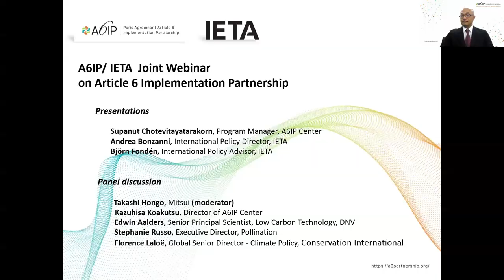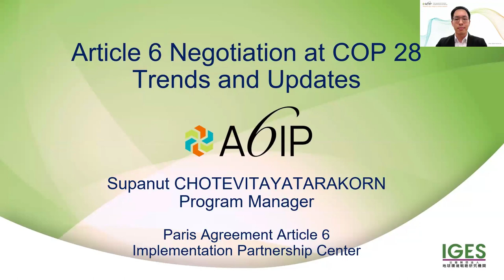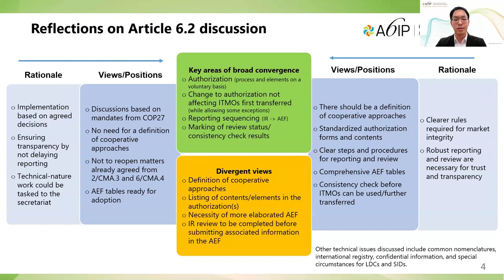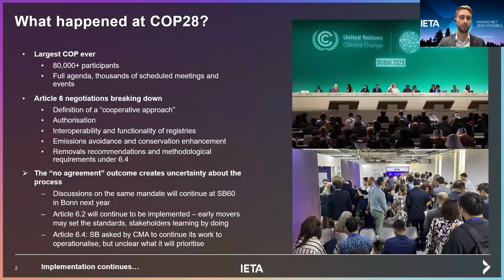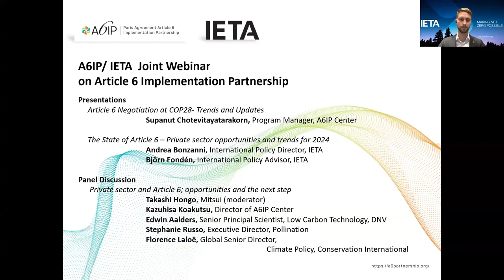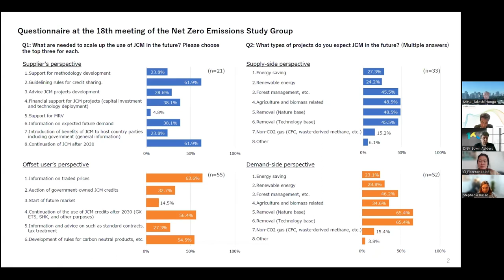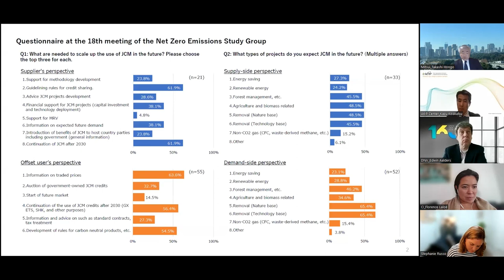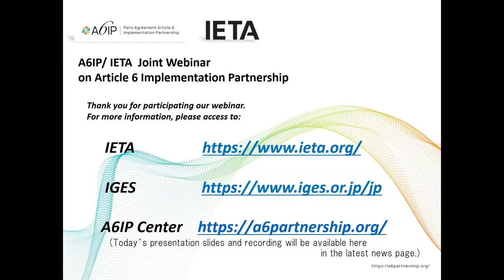The state of Article 6 implementation after COP28 – What opportunities exist for the private sector?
24 January 2024

While the negotiation on the procedural details of Article 6 of the Paris Agreement remains incomplete at COP28, the heads of state and governments consistently underscored the need to implement the Paris Agreement during the high-level segment. This emphasis extended to Article 6, mentioned in paragraph 31 of the UAE Consensus. Essential guidance and rules have already been agreed upon, allowing Parties to move forward and strengthen mitigation action by utilising Article 6. The private sector is ready to engage in Article 6 mechanisms, but further capacity building and cross-sector collaboration are necessary to scale up implementation.

The Paris Agreement Article 6 Partnership (A6IP) Center, hosted at IGES, in collaboration with IETA, is organising a webinar on Article 6 for the private sector. Through webinar lectures and discussions, it aims to share updated information on Article 6 from COP28, focusing particularly on the commitment of various countries, which can influence private business trends. In addition, this webinar will provide information on Article 6 with private sector partners, highlighting opportunities in implementing Article 6.